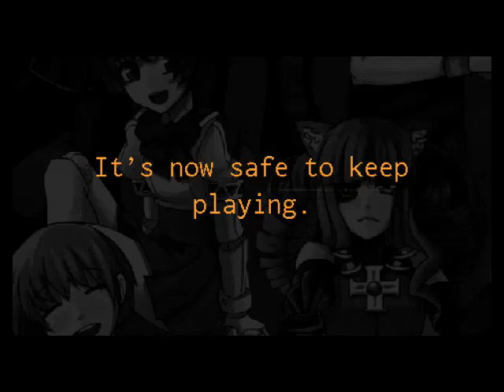Let's Watch! VA-11 HALL-A (PS VITA) Day 15 - Invasion of the Replicators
All Video content was played and captured by me. I allow the use of my captures in any content as long as proper credit is given (link, shout-out, an email..etc).

You can always find me on:
XBL: TunnelSnakezRul
PSN: Tha_Fat_Animal